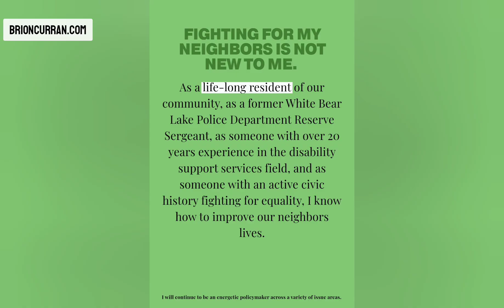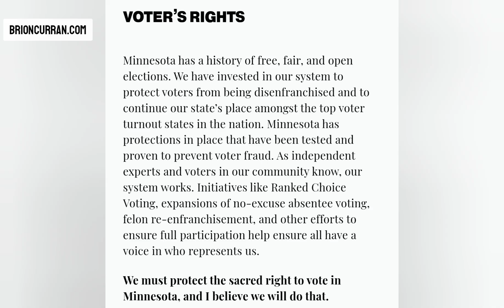Kev Xaiv Nom Nyob White Bear Lake hab Vadnais Heights